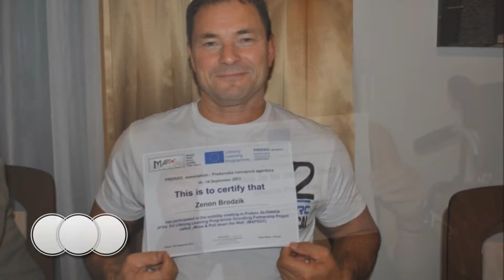INSPIRUJĄCE EDUINSPIRACJE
Wiele państw, wiele doświadczeń – i wiele inspiracji do pracy na rzecz niepełnosprawnych. Move and Pull Down the Wall - to nazwa europejskiego projektu, którego celem jest społeczna i zawodowa integracja dorosłych niepełnosprawnych z Czech, Słowacji, Malty, Walii, Turcji i Polski. Olsztyński Zespół Placówek Edukacyjnych za wkład w ten właśnie projekt otrzymał nominację w prestiżowym plebiscycie EDUinspiracje.